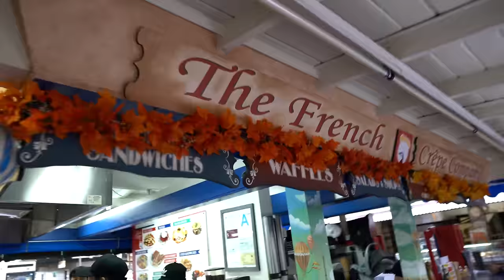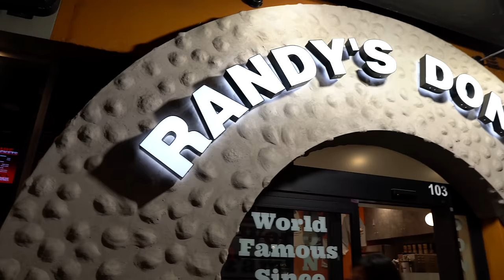CHEAT DAY with my MOM! (crêpes, donuts, cheese fries, hot dogs & more!)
My mom came down to LA this past weekend and we decided it would be fun to film a cheat day together! It was such a good day :') I hope you enjoy xx

♡ Fav products
Favorite workout leggings
Favorite liquid lipstick (in Bow n’ Arrow)
My moisturizer
My toothbrush
My conditioner
My shampoo
My brow gel